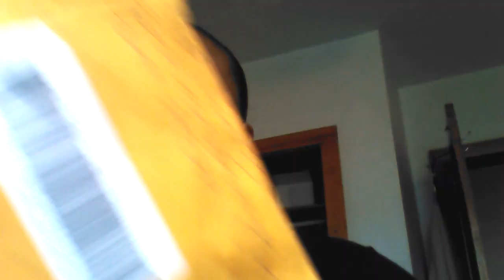Prize mail from Hopeharriskd!!!